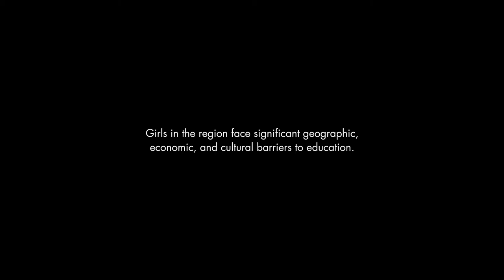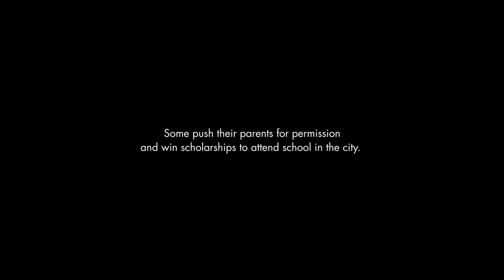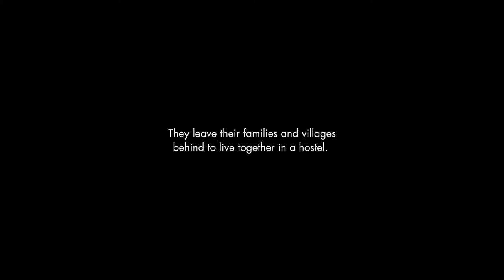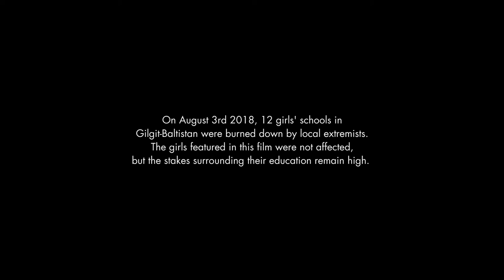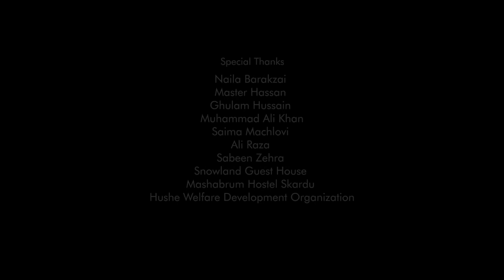GIRLS SECTION // SHORT FILM– NOW STREAMING ON DOCUMENTARY+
In remote North Pakistan, a quiet revolution is growing. For the first time, girls in the region are challenging tradition for their right to go to school.
-Directed by Kathryn Everett

DOCUMENTARY+ // Home to the world’s best documentaries -- from Academy Award winning classics and box office hits to festival darlings and cult favorites. Nonfiction storytelling at its best, curated by the best.

With DOCUMENTARY+ you get:

- Documentaries from the top studios in the world, curated by acclaimed filmmakers.
- Full access to watch anytime, anywhere on your mobile device, tablet, computer, and connected tv.
- Browse or search with ease across the best in music, sports, true crime, history, food, science, nature, fashion, culture, and more.

And best of all: No subscription necessary.

DOCUMENTARY+ // Stranger Than Fiction